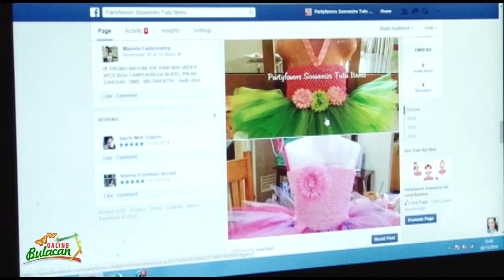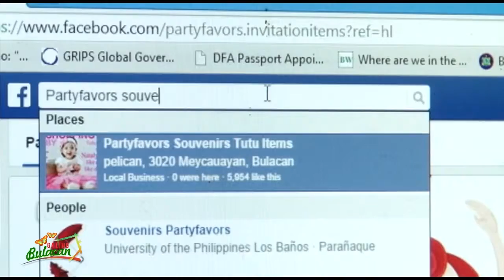Galing Bulacan- Amy's Recycle and Party Favors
Galing Bulacan EP 53